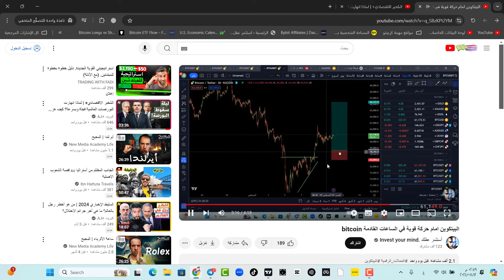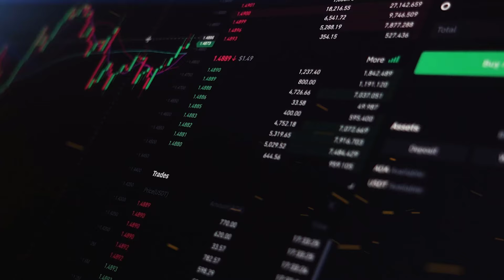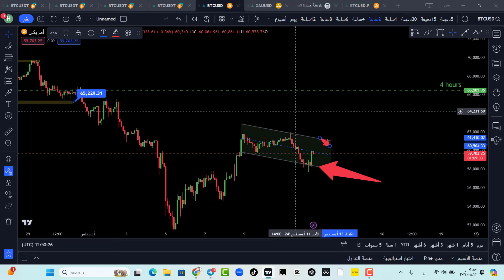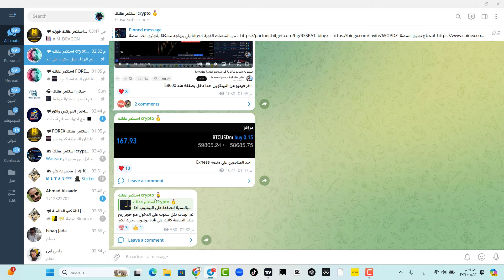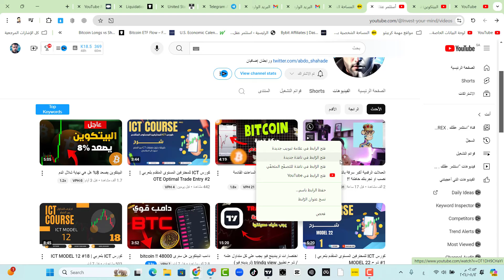البيتكوين: شاهد خلال 24 ساعة *خطير!!!*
الطوابع الزمنية :
0.00  مقدمة